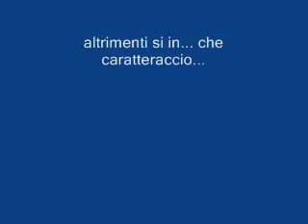short!-by Ferro.wmv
toscanini inveisce i contrabbassi durante le prove di Traviata